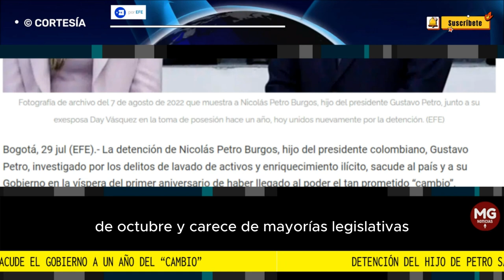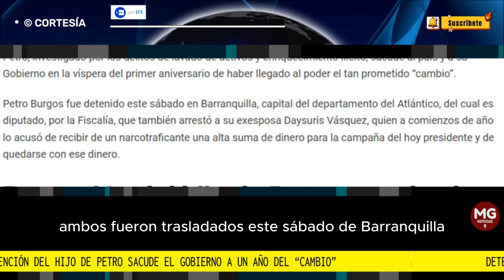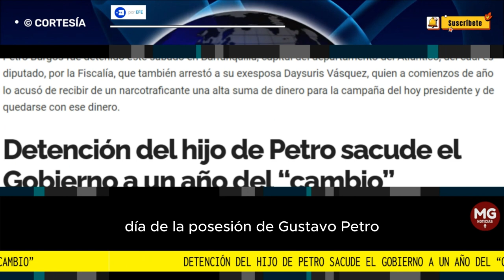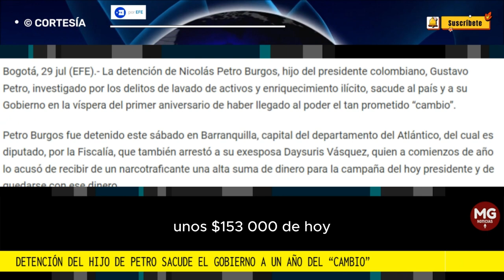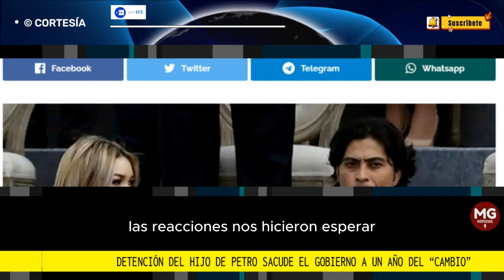🌐 DETENCIÓN DEL HIJO DE PETRO SACUDE EL GOBIERNO A UN AÑO DEL "CAMBIO"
En principio, la detención de Nicolás Petro Burgos no afecta directamente al presidente, pero el escándalo puede debilitar aún más su Gobierno cuando faltan tres meses exactos para las elecciones municipales y regionales de octubre y carece de mayorías legislativas para lograr la aprobación de sus reformas en el Congreso
FUENTE AGENCIA EFE